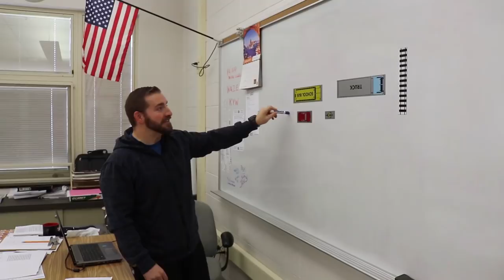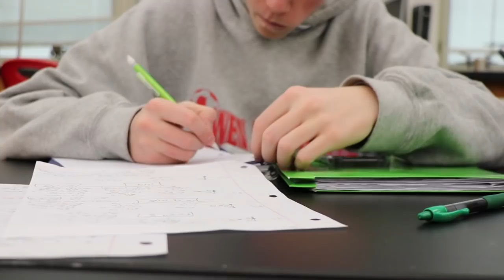The Owen J. Roberts Graduate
Producer and Director - Gretchen Harken '19
Narration - Cooper Chamberlain '20
Videographers - Gretchen Harken '19, Gavin Brown '19, Lindsey LaFountain '19, Lucas Echikson '20, Jack Savant '20, Michael Bartman '22, Dan Vicario '19
Graphics - Lindsey Jennings '20
Editing - Gretchen Harken '19
Sound Engineer - Galen Kasznay '19

Special thanks to the 2018-19 Video Production Club and everyone who helped make this project a success.